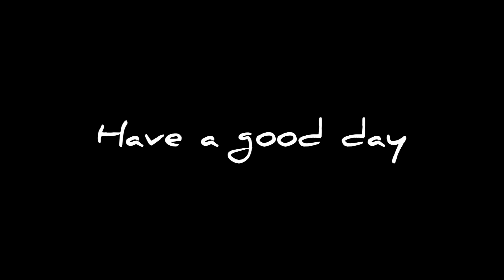How to paint realistic eye painting for beginners with acrylic colour. //art vlog// .